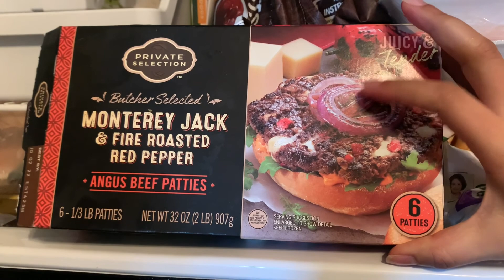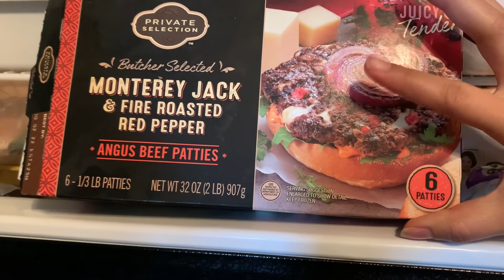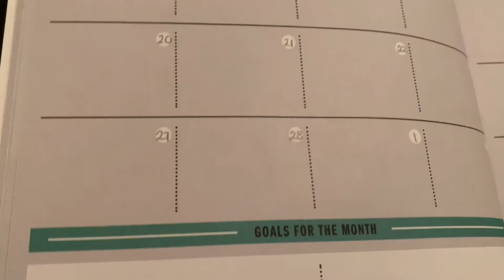VLOG | THANK YOU FOR 1K SUBSCRIBERS🥳 | I WANT TO CUT MY HAIR OFF! | DITL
I hope you enjoy😘 let me know what you think.

FAQs:

-started with 2 strand twists
-used water during install.
-started on stretched hair
-Type 4a-4b natural hair
-took 13 days to install
-started on waist lenth hair
-currently use retwist and Interlock method for maintenance
-378 locs